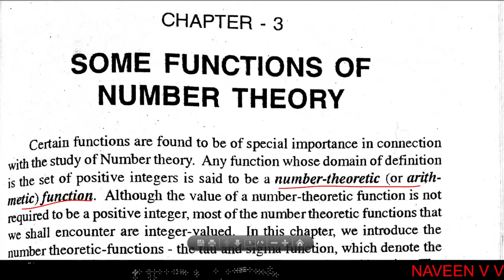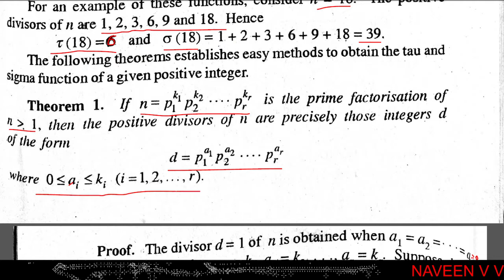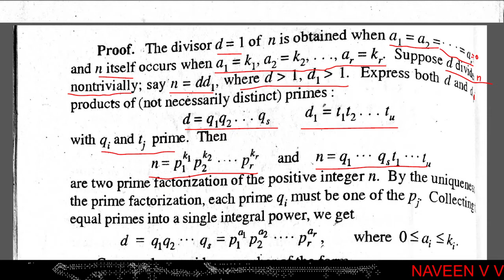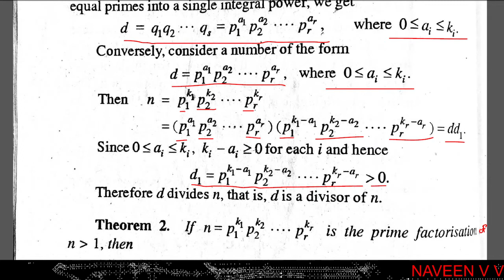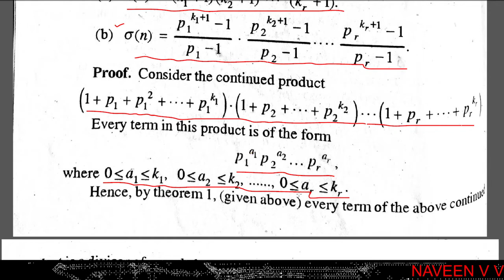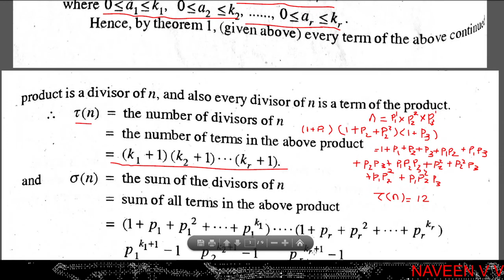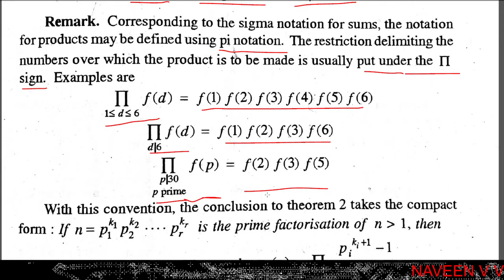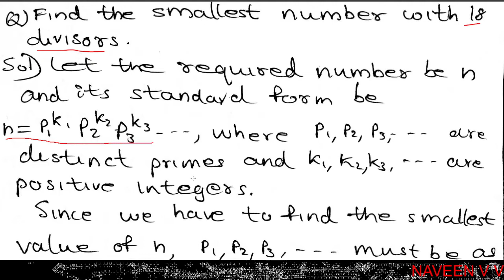Tau and Sigma Funtions / Number-Theoretic Functions / Part 1 / 6th Sem BSc Mathematics(In Malayalam)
Calicut University / Sixth Semester BSc Mathematics / Number Theory and Linear Algebra / Number Theoretic Functions / Tau function / Sigma function / Problems